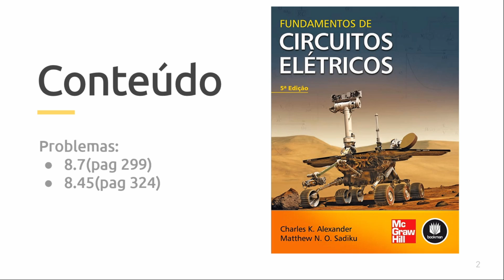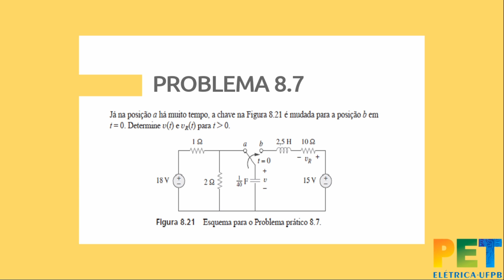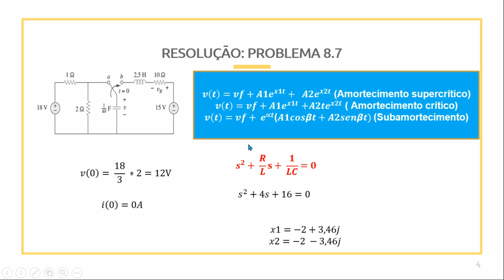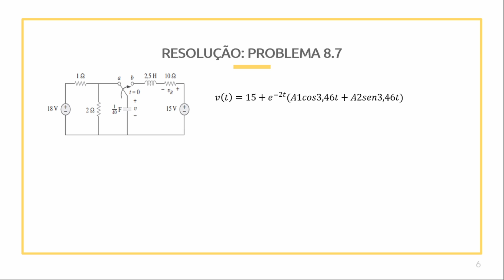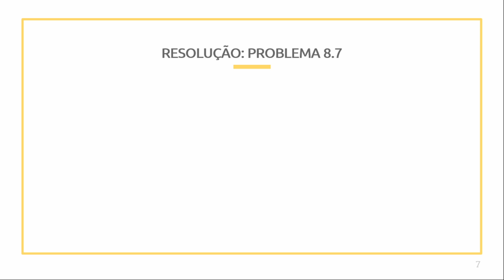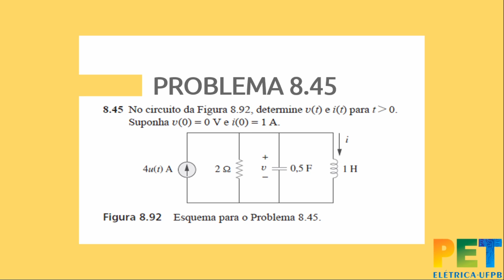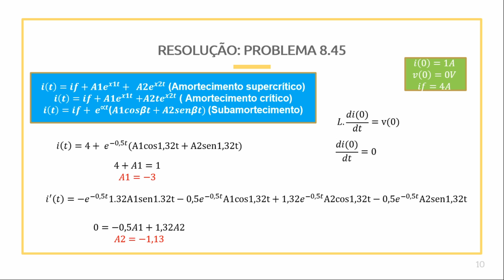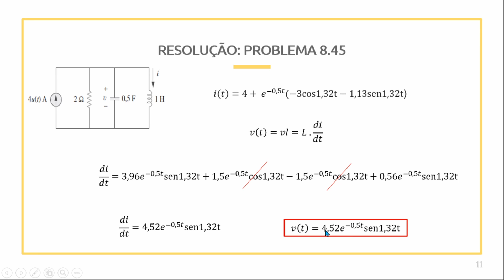Aula 10.2: Resposta a um degrau de um circuito RLC | Circuitos Elétricos 1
Décimo quinto vídeo de resolução de exercícios do curso de Circuitos Elétricos 1, desenvolvido pelo Grupo PET - Elétrica UFPB. Neste vídeo, iniciamos a resolução de questões sobre circuitos de segunda ordem. Os problemas resolvidos são do livro Fundamentos de Circuitos Elétricos, 5ª ed, dos autores Matthew N. O. Sadiku e Charles K. Alexander.

→ Problemas resolvidos no vídeo: 8.7 e 8.45 (Problemas Práticos)

→ Aula apresentada por: Fernando Frazão